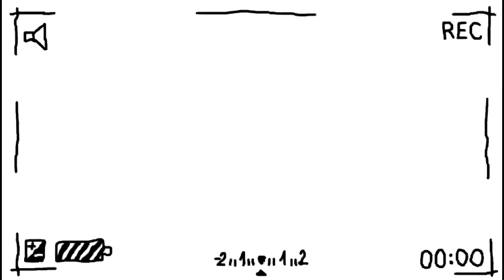Kartik Maas ll Bhramchari Camp ll Day -01 ll Kirtan, Katha